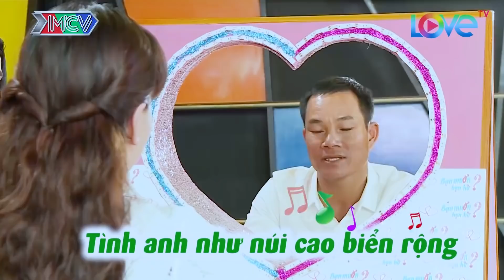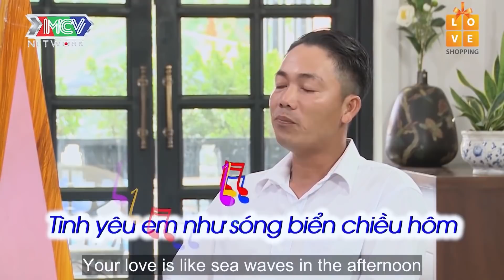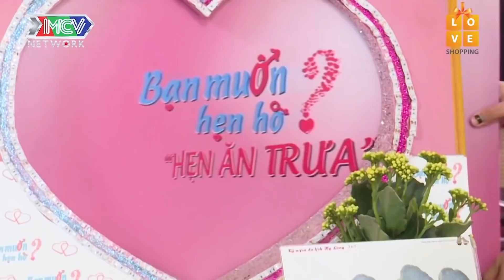Suýt mất VỢ ĐẸP vì tin lời THẦY BÓI🤣chàng trai khiến Cát Tường HÚ HỒN phút giây bấm nút🙏 Hẹn Ăn Trưa